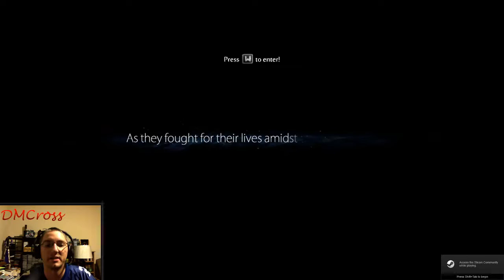Ori and the Blind Forest (Eps. 17) - Scaling Mount Horu!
Let's GO! Playing Ori and the Blind Forest (Definitive Edition) and there's a special part in the beginning of this video explaining a little mix-up! Love ya'll!